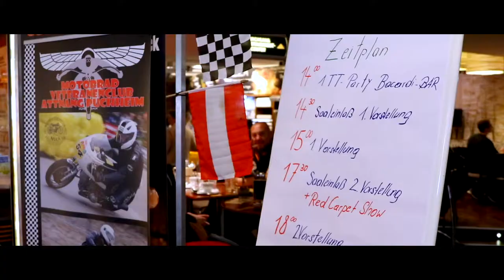3 WHEELING - SOLD OUT - MOVIE PREMIERE AUSTRIA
FOOTAGE FROM THE 3 WHEELING MOVIE PREMIERE IN AUSTRIA 16/03/2019
3 WHEELING SHOWN TO A SOLD OUT CINEMA AUDIENCE IN AUSTRIA: with stars of the film travelling from the Isle of Man to the Austrian showing including:
Klaus 'Klaffi' Kloffenback - Austria World Champion / 3 time TT champion.
Chris Beauman - 3 Wheeling Producer

Experience the spectacular sport of sidecar racing as the top riders take on the world's most dangerous race - the Isle of Man TT.

Watch TT Legend Dave 'Moly' Molyneux go head to head with multiple world champion Tim Reeves as they risk everything to win the ultimate prize. Meet the fearless passengers Dan Sayle and Patrick Farrance. Follow all the drama from the inside with team managers Andy Faragher and Austrian ace Klaus 'Klaffi' Klaffenböck. From the paddocks to parc fermé and the pit lane, 3 WHEELING goes behind the scenes with all the highs, lows, thrills and disappointments.